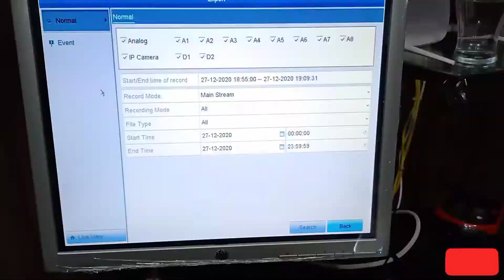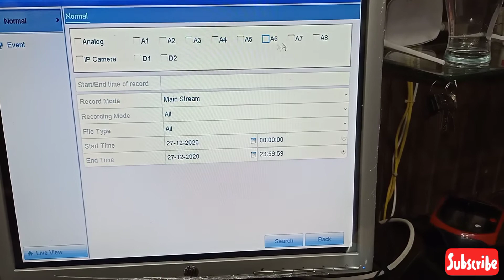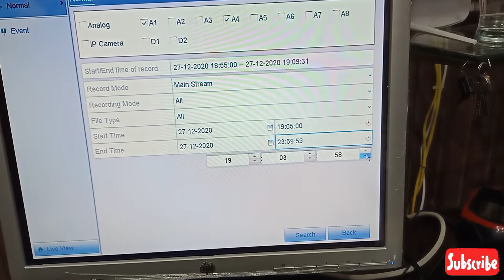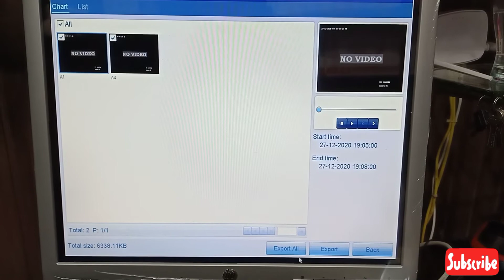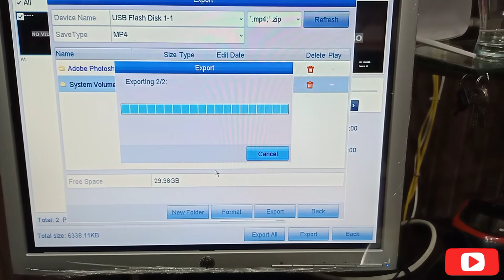How to Backup Record Scout Dvr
//open technology//
is video mein aap Sikh sakte hain.
SCOUT DVR ka backup kaise nikaalte hain.